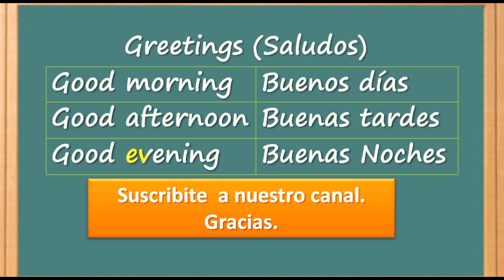Cómo Aprender Inglés - Rápido y Fácil | Buenos dias | Aprender Hablar ingles | Saludos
Buenos dias | Aprender Hablar ingles | Saludos | Saludar en inglés

Como Aprender Ingles
Pregunta: ¿Como se dice -- Buenos días -- en ingles?
Respuesta: Good morning